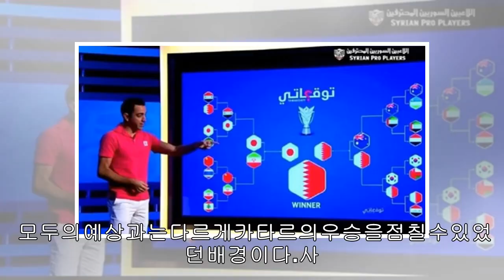일반 스포츠: ‘카타르통’사비의예언은허언이아니었다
일반스포츠:‘카타르통’사비의예언은허언이아니었다

입력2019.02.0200:52[OSEN=이균재기자]스페인축구전설사비에르난데스(알사드)의예언은허언이아니었다.카타르는2일(한국시간)새벽아랍에미리트(UAE)아부다비의자예드스포츠시티스타디움서끝난2019아시아축구연맹아시안컵결승전서일본을3-1로완파하고우승컵을품에안았다.이로써카타르는사상처음으로아시아정상에서며우승상금500만달러(약56억원)를거머쥐었다.반면대회최다(4회)우승국인일본은준우승상금300만달러(약34억원)를받는것으로 위안삼았다.사비의예언은허언이아니었다.사비는개막전아시안컵을전망하며일본과카타르가결승전에올라카타르가우승을차지할것이라예상했다.카타...